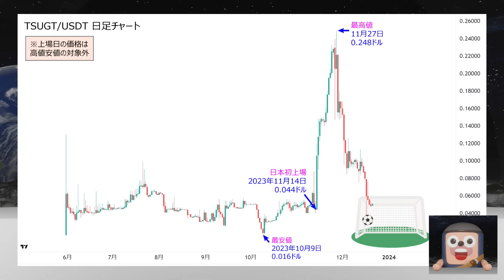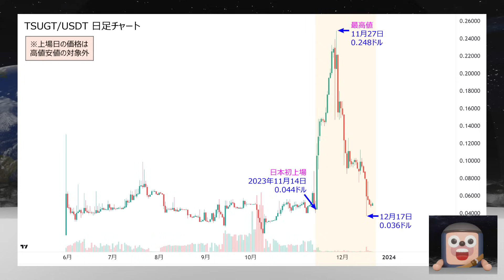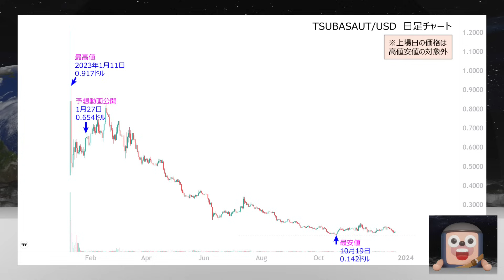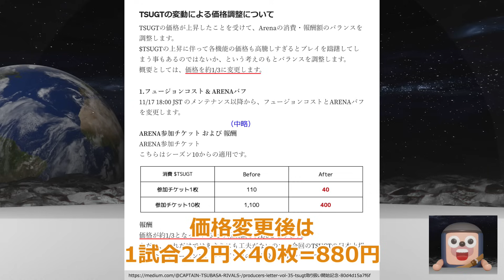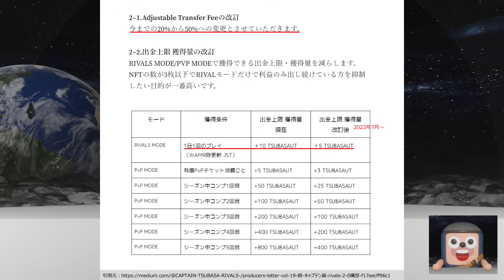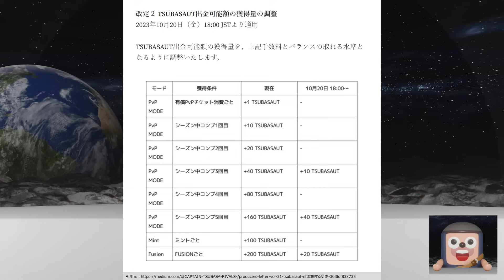キャプテン翼コインが日本上場6倍爆上げのあと大暴落。今が買いか？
◆キャプテン翼コインの価格予想動画（2023年1月27日）